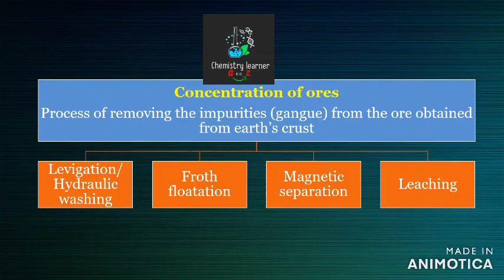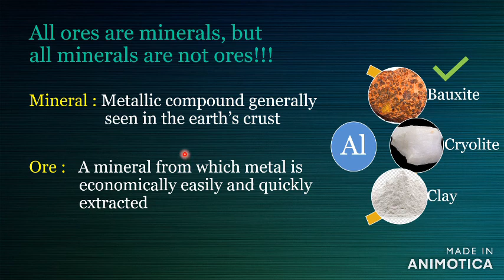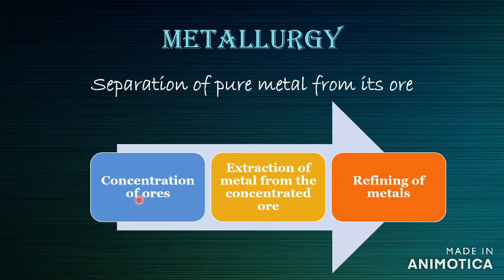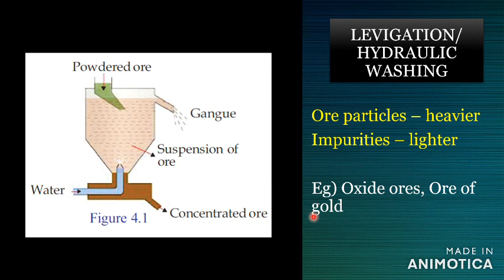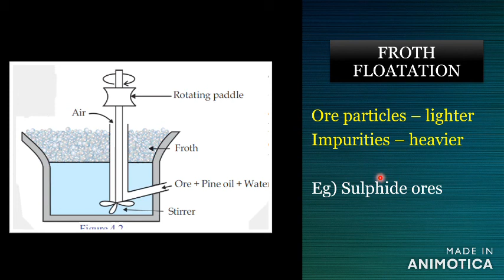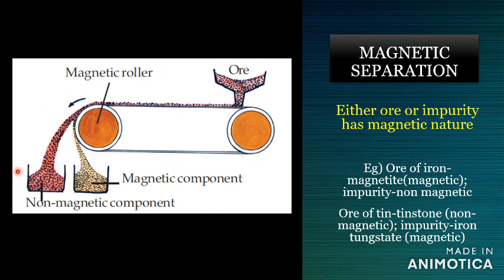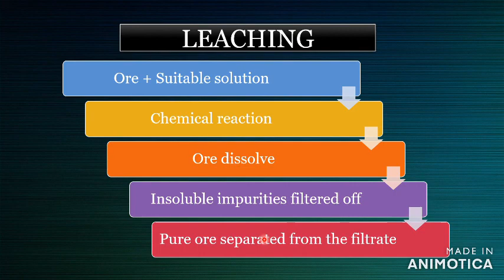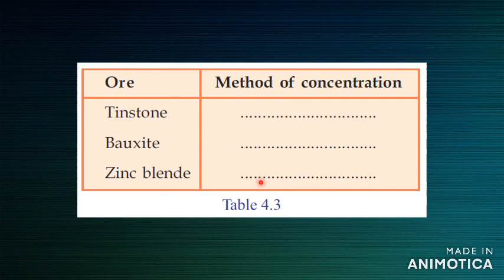SSLC Chemistry Chapter 4 Part 1 || PRODUCTION OF METALS || Chemistry learner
ലോഹങ്ങൾ നമ്മുടെ ജീവിതത്തിൽ എത്രത്തോളം പ്രധാനപ്പെട്ടതാണെന്ന് നിങ്ങൾക്ക് അറിയാമായിരിക്കും.. അതില്ലാതിരുന്നെങ്കിലുള്ള അവസ്ഥയെ പറ്റി നിങ്ങൾ ചിന്തിച്ചിട്ടുണ്ടോ?? ഇത് അങ്ങനെ തന്നെ ഭൂമിയിൽ നിന്നു കിട്ടുന്നതാണോ?? എങ്ങനെ ലോഹത്തെ മാത്രം അതിൻ്റെ അയിരിൽ നിന്നും വേർതിരിച്ചെടുക്കാം ??

This video includes the difference between minerals and ores, different steps in metallurgy etc. This video discusses the first step of metallurgy, i.e, concentration of metals and their examples...